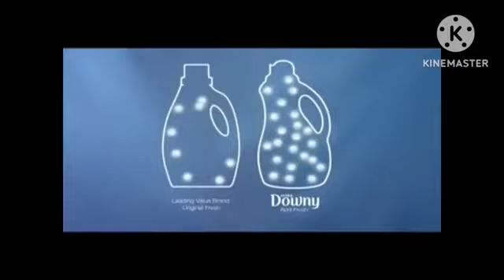Downy Fabric Softener Commercial 2010 (Nick Calidonna)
Downy Fabric Softener

Nick Calidonna

(2010)